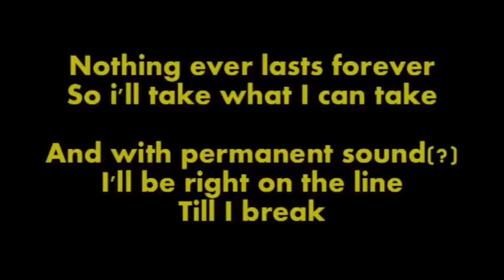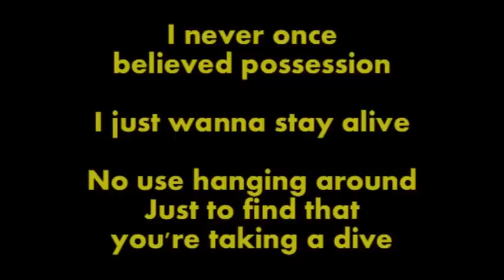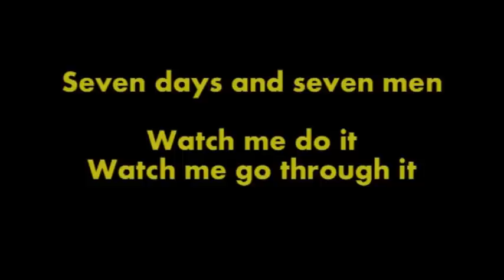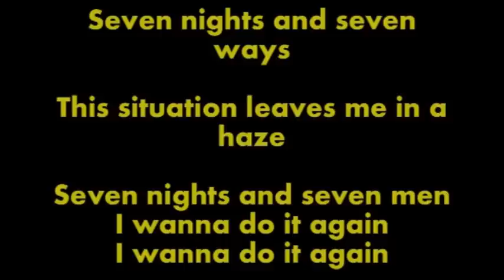Total Experience - Seven Days (lyrics)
Lyric video for the 1984 song "Seven Days" by Total Experience. Bit of a whore song really. Some of the lyrics might be wrong, but oh well.